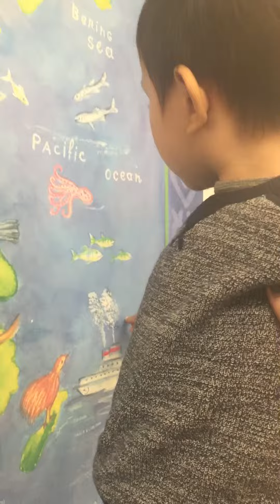Kasen at the Doctor's Office